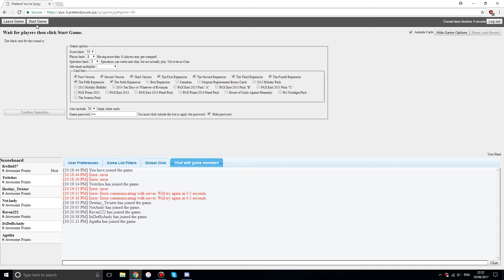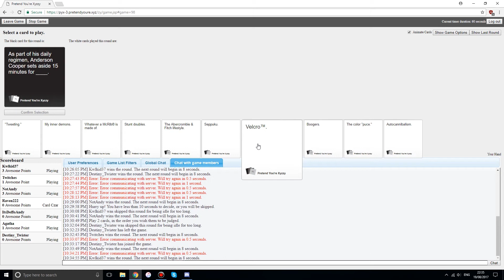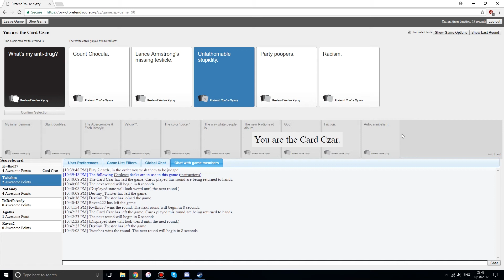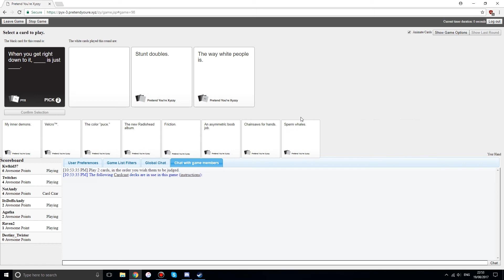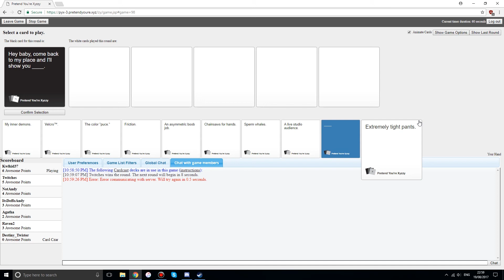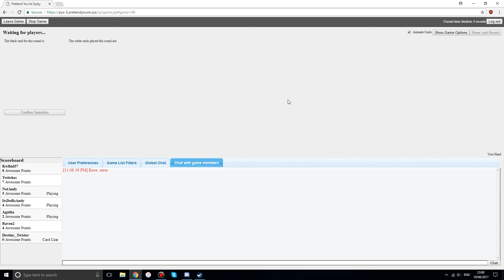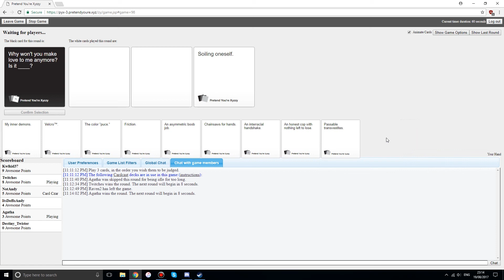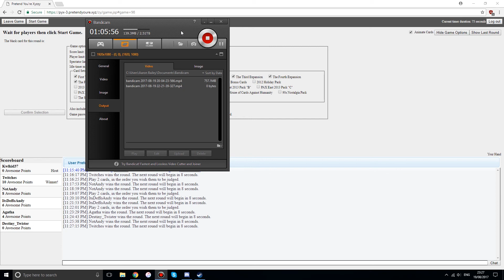Cards Against Humanity Episode 2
Me and my online roleplaying group playing some card against humanity